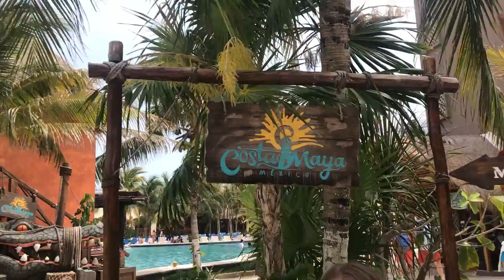Eine Woche auf MSC Opera mit Sami & Vale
Sonne, Spass & eine super Zeit - mit Sami & Vale unterwegs auf der MSC Opera durch die Karibik. Ton aufdrehen und genießen. Der Song "Better with You" ist eine Eigenkomposition des Pärchens.